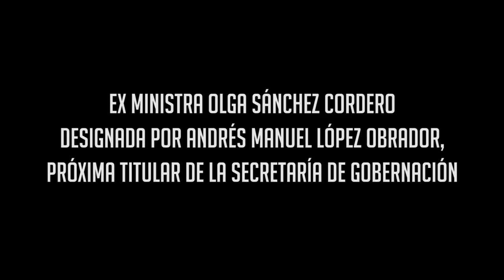Olga Sánchez Cordero: Memoria - Verdad - Justicia - Reparación del daño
Seminario sobre Violencia y Paz
Memoria - Verdad - Justicia - Reparación del daño
Ex ministra Olga Sánchez Cordero, designada por Andrés Manuel López Obrador para ser la próxima titular de la Secretaría de Gobernación.